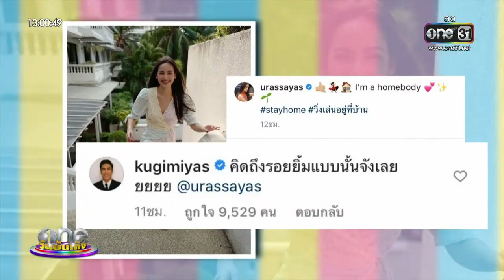"ณเดชน์-ญาญ่า" ทนความคิดถึงไม่ไหวสาดหวานผ่านไอจี one บันเทิง ข่าวช่องวัน 10 เมษายน 2020